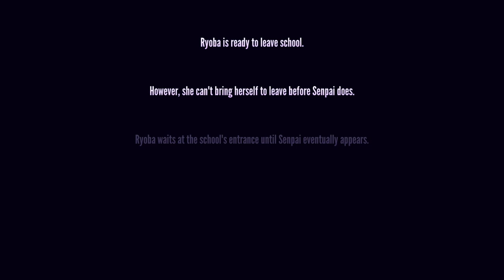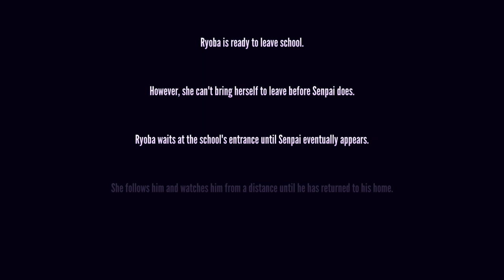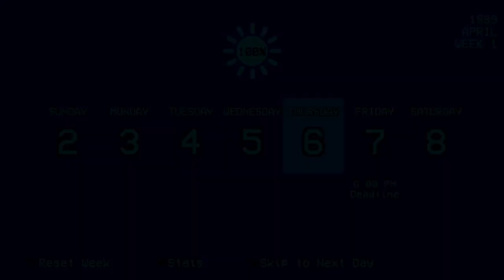Yandere Simulator 1980's - Two Student Council Members Gone Episode 2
Chill let's play Yandere Simulator - 1980'2 mode Making friends and Destroying Student council's reputation